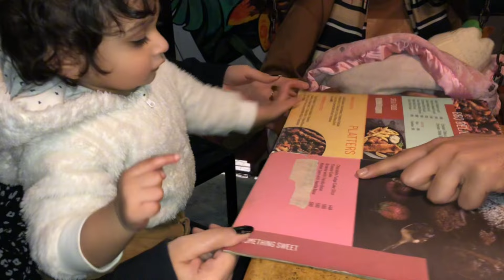Qasim Bhai k sudden plan outs💁🏻‍♀️🙆🏻‍♀️| Qawal bhi a gaye😄| Umaizah had fun😎